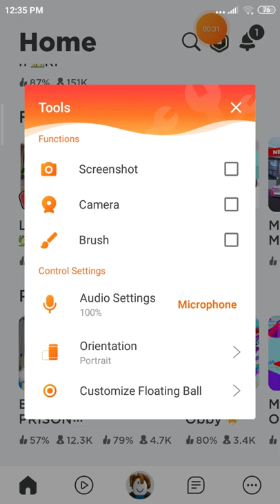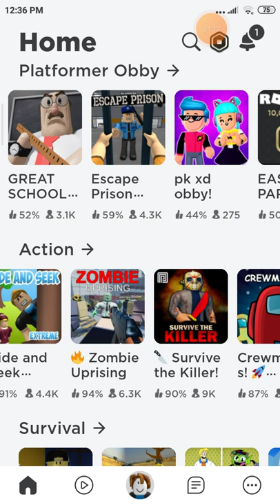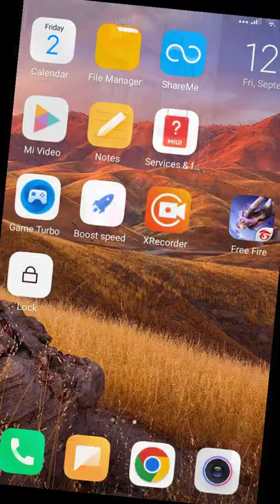September 2, 2022